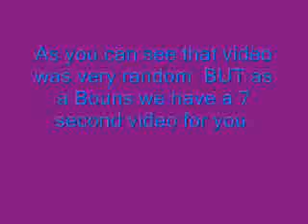The Random video.wmv